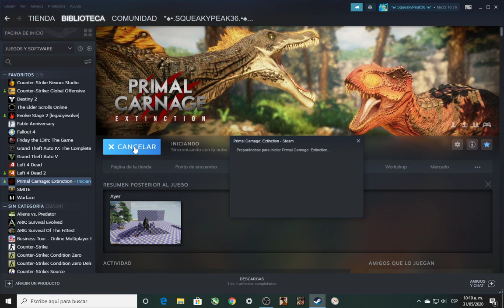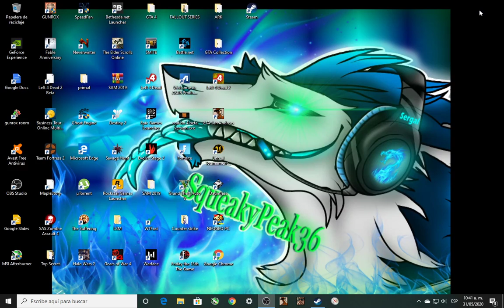Primal Carnage Extinction Capitulo#28 TDM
10:09 AM xD Multiplayer , un servidor lleno otra vez  y tal vez jugar servidor TDM jajajaj